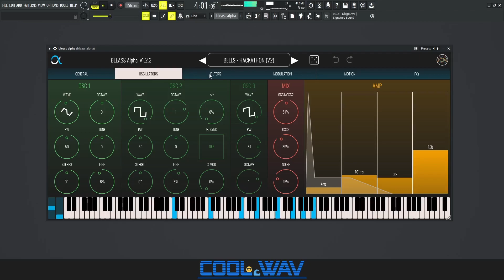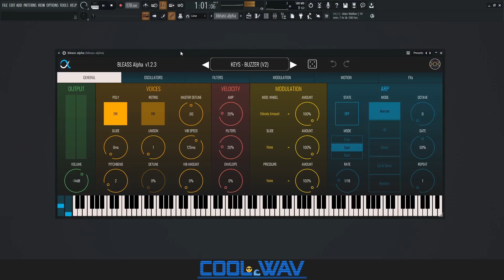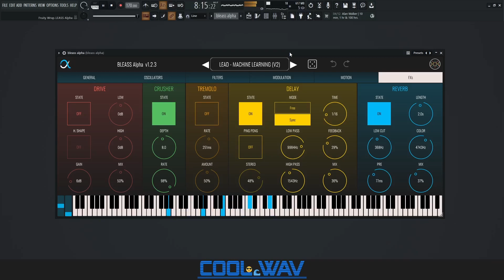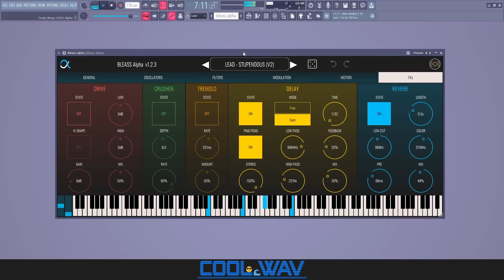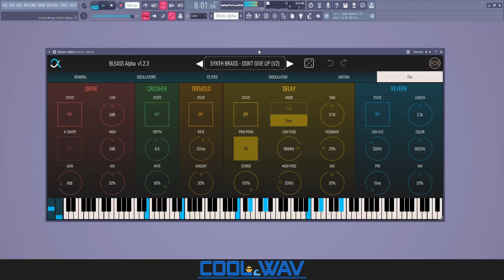BLEASS Alpha Presets | Cool WAV - Alpha Patch Vol. 2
25 Presets for BLEASS Alpha

Timestamps
00:00 | Intro
00:05 | 01. ARP - Surround Sound 1-32
00:20 | 02. ARP - Used Synth 1-16th
00:34 | 03. BASS - Low Register
00:51 | 04. BASS - Strong
01:02 | 05. BASS - The Funk
01:16 | 06. BELLS - Hack-a-Thon
01:29 | 07. BELLS - I'm Not Cheesy!
01:42 | 08. BELLS - Stereo Vibe
01:54 | 09. GUITAR - Poser
02:16 | 10. KEYS - Beautiful Day
02:29 | 11. KEYS - Big Decision
02:42 | 12. KEYS - Buzzer
02:54 | 13. KEYS - Retro Active
03:07 | 14. LEAD - Gunner
03:27 | 15. LEAD - Imperfect 5th
03:41 | 16. LEAD - Machine Learning
03:53 | 17. LEAD - Stupendous
04:05 | 18. LEAD - Yesterday
04:18 | 19. ORGAN - Hands in the Air
04:31 | 20. PAD - Gift
04:45 | 21. PAD - Take Me Up
05:01 | 22. PAD - Timer
05:15 | 23. PAD - Vintage Console
05:31 | 24. SYNTH BRASS - Big Pulse Horns
05:44 | 25. SYNTH BRASS - Don't Give Up